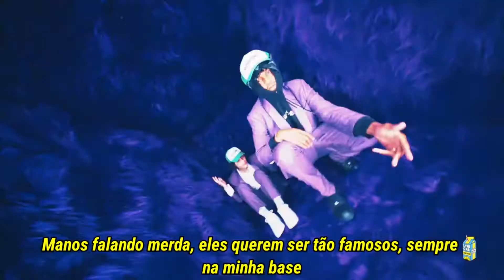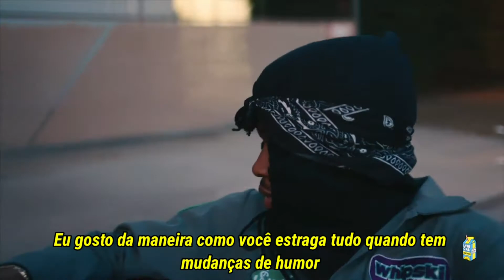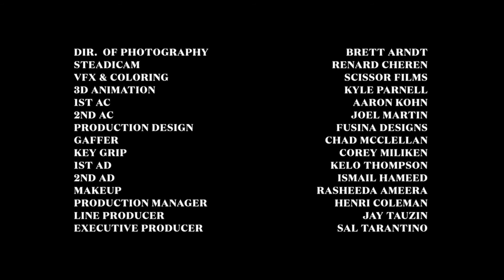$not - Whipski ft. Lil Skies (Clipe Legendado)